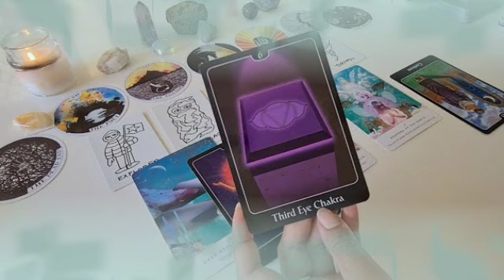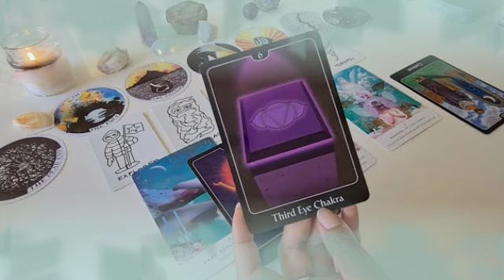برج الحمل من 29 إلى 9 ماي 2022 // تحقيق أمنية🤲فك سحر و انتصار😌شريك تعبك😢عتبة خير جديدة يا حمل♥️